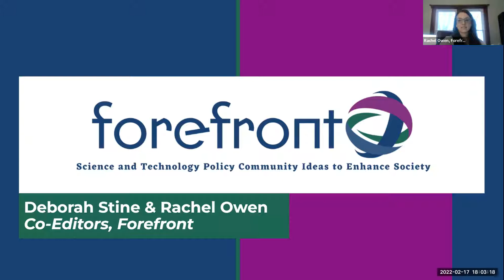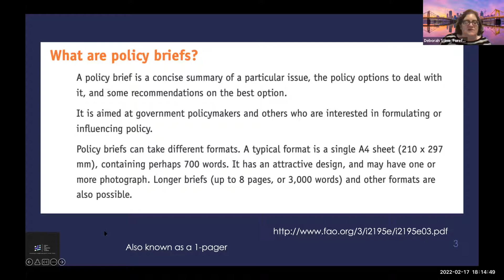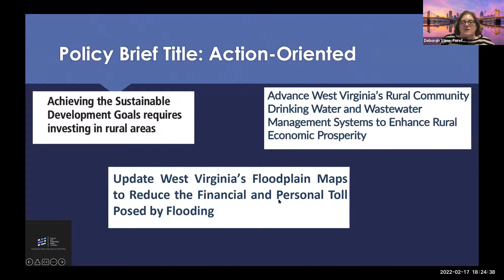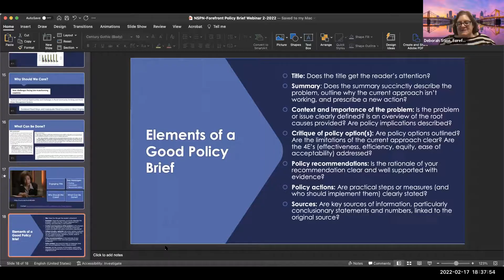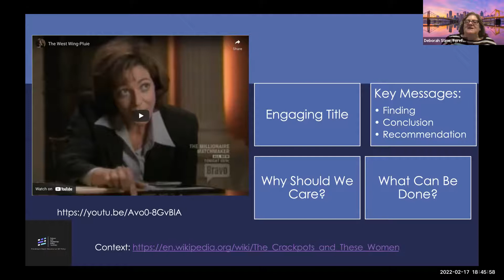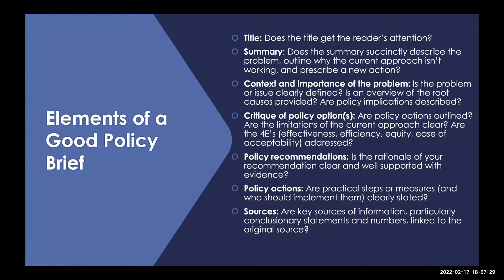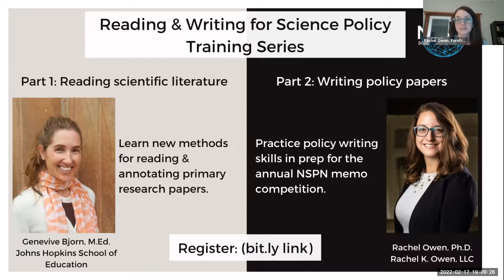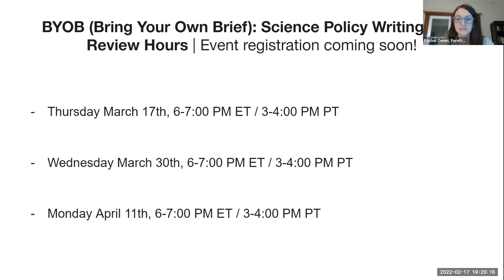Policy Briefs 101 | National Science Policy Network - NSPN | SciTech Forefront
Dr. Deborah Stine of Forefront presents a workshop on Policy Briefs: Why they’re Important to Influence Science and Technology Policy & How to Write One in the lead-up to the 2022 Science Policy Writing Competition.

Learn about the competition and submit your policy brief by May 2, 2022